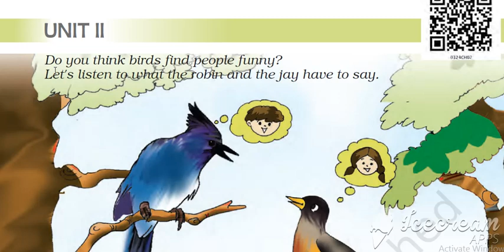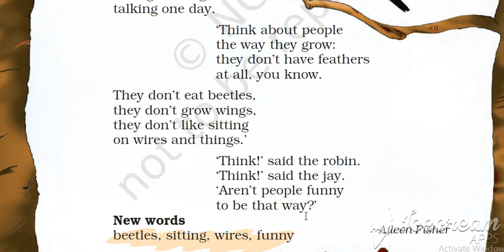NCERT CLASS 3 ENGLISH MARIGOLD UNIT 2 - BIRD TALK (POEM RECITATION)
UNIT 2 - BIRD TALK (POEM RECITATION)